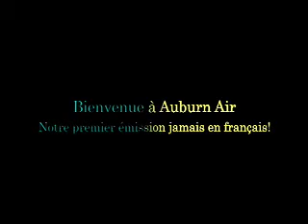Auburn presents: Multiculturalism!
Auburn collaborates to give the National Anthem in French our very best shot.